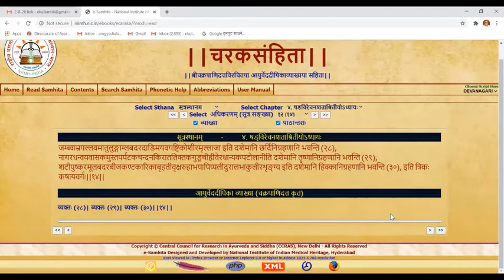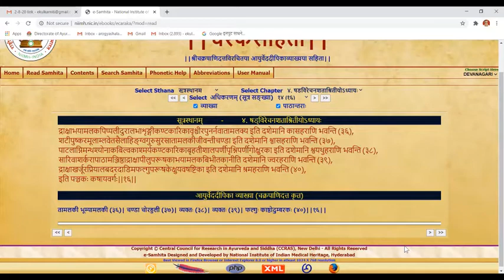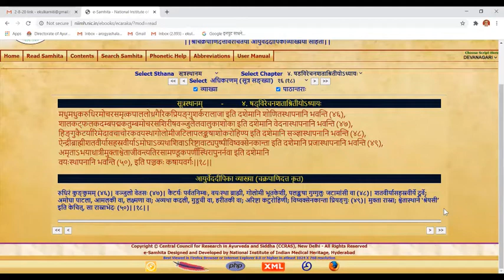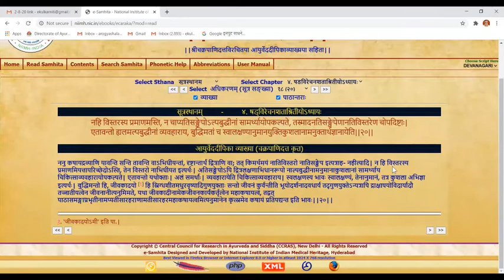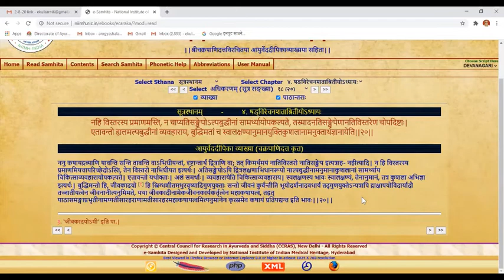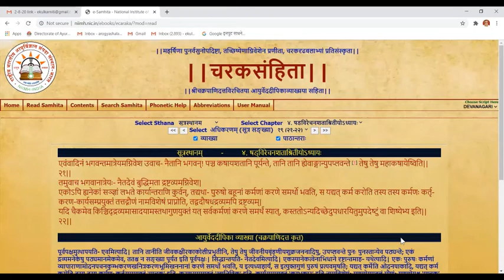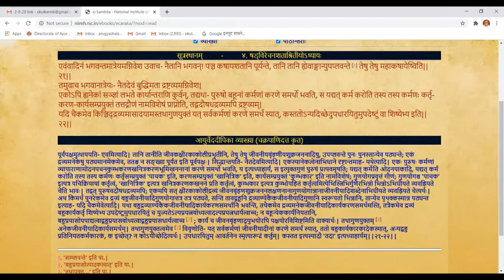Lessons on Charak Samhita(20) By Prof.Dr.Eknath Kulkarni Assisted By Dr. Japa Phadke & Dr. Sunil Pal